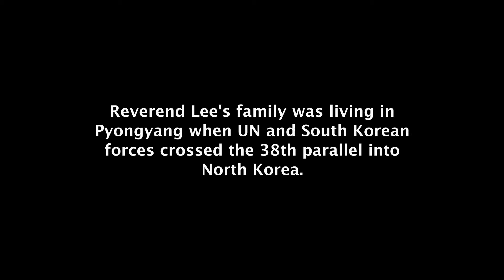Legacies of the Korean War – Reverend Chang Soon Lee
LEGACIES OF THE KOREAN WAR is a web-based oral history project that gives voice to the memories of Korean Americans whose lives were shaped by the Korean War. The project seeks to foster peace and reconciliation in our communities and in Korea.

Reverend Chang Soon Lee
Born 1935, Pyongyang